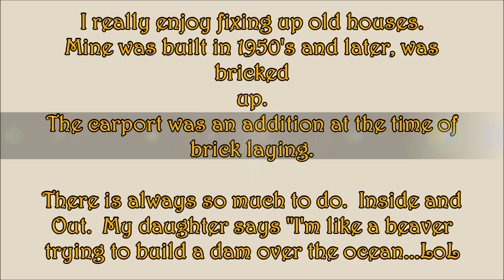What's Happening at Wee Wee's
Come along with me as I give my kitchen a new face.